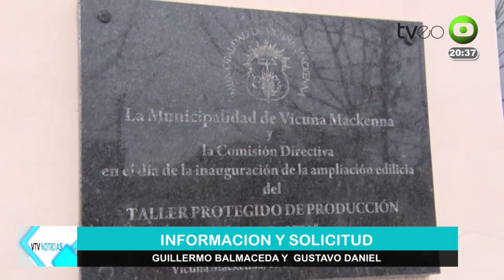GUILLERMO BALMACEDA PTE TALLER PROTEGIDO GUSTAVO DANIEL TESORERO TALLER PROTEGIDO EN VIVO VT